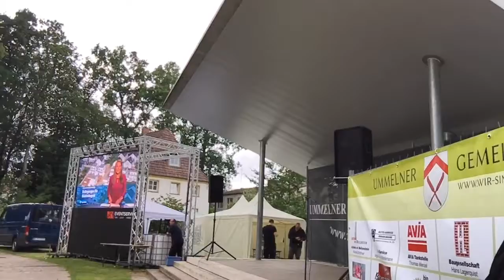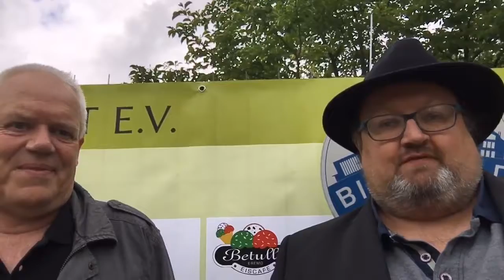Sommerfest im Bürgerpark in Ummeln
*Unter einem Himmel*
So lautet das Motto des Sommerfestes im Bürgerpark in Ummeln. Die Ummelner Gemeinschaft und die Diakonische Stiftung Ummeln feiern gemeinsam „Open Air“ inklusive Fußball gucken.